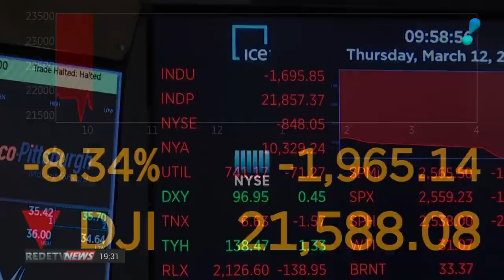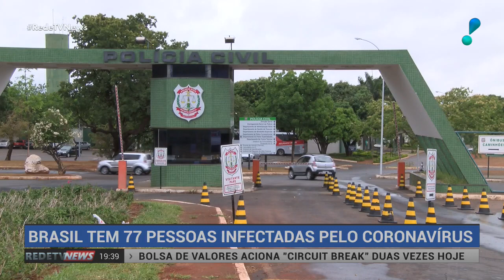RedeTV News (12/03/20) | Completo